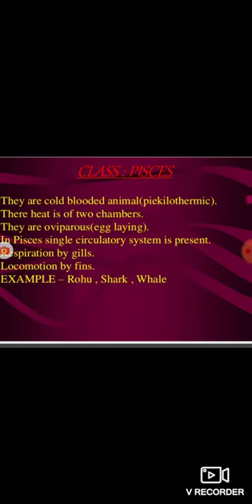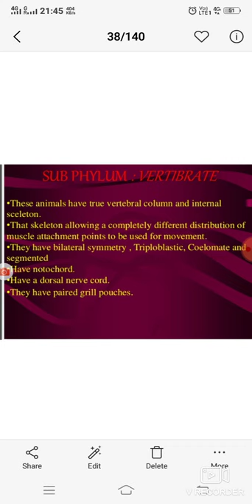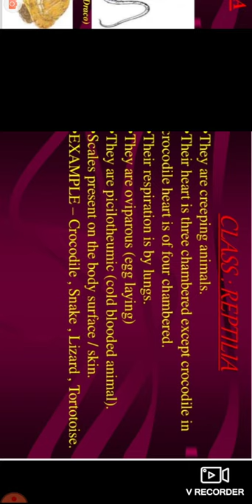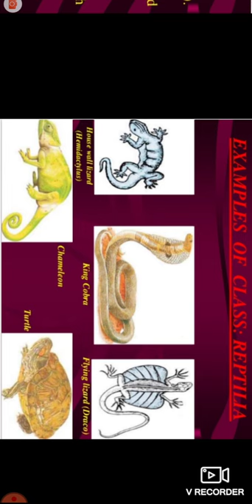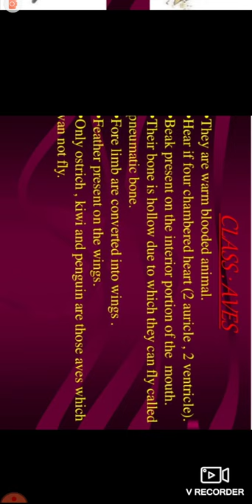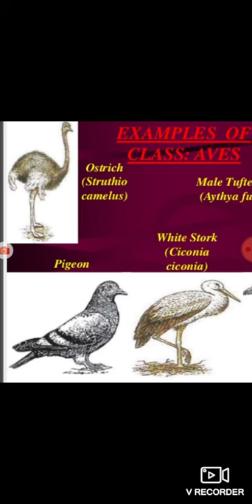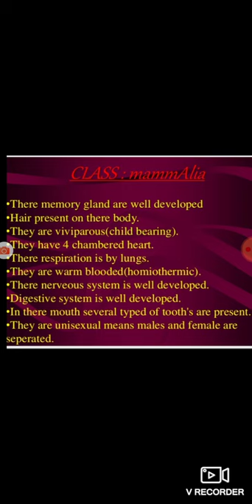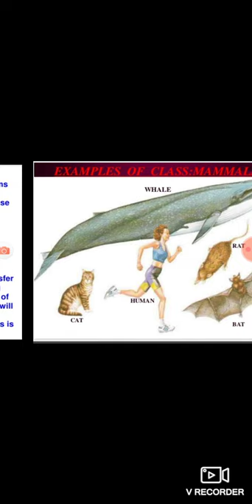Diversity in living organisms. ( types of invertebrate)